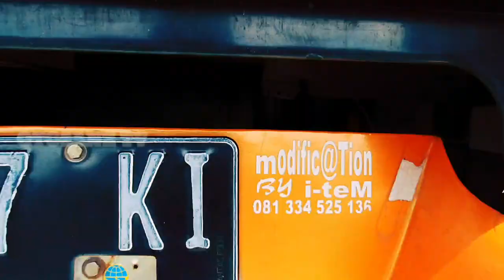Elsa Kekinian ALEXA OPTIMIS SAYUR JAYA : Cyclone Sekar Taro